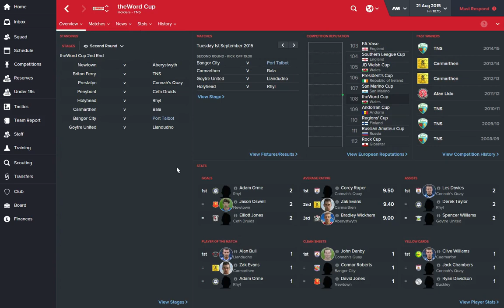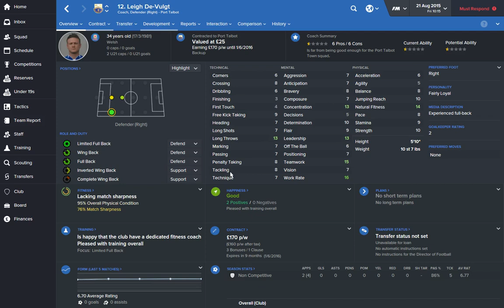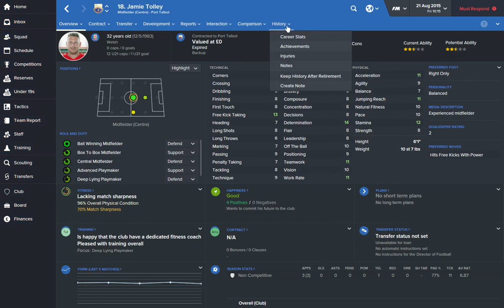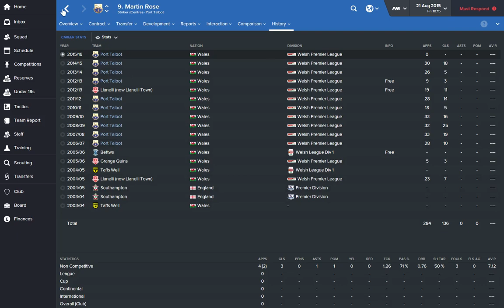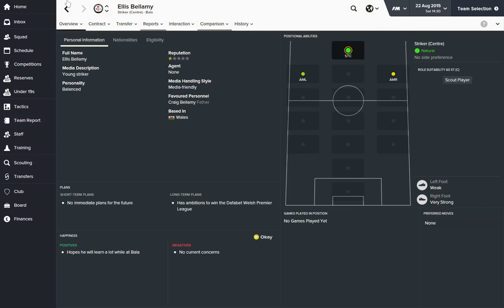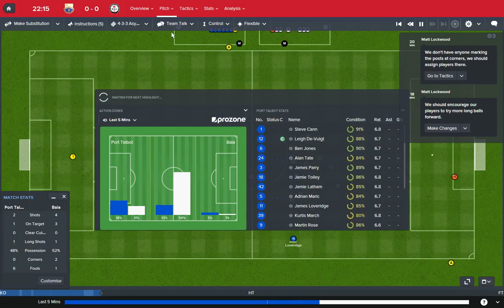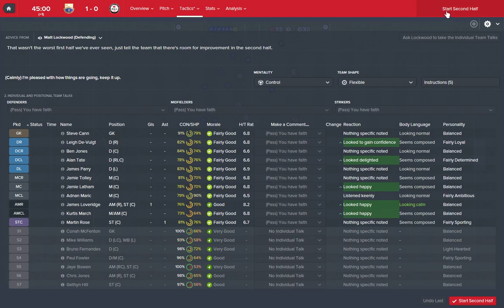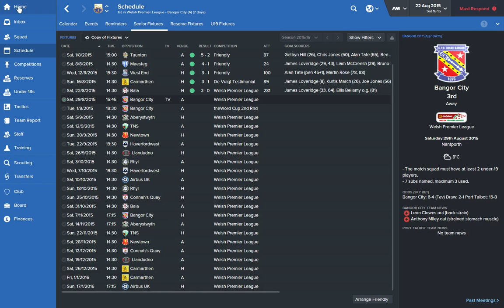Stoking The Furnace/ Port Talbot Town F.C./ Football Manager 2016/ Igniting The Fire/ #1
Yes, Its finally here a new series on Football Manager 2016 ... I have taken charge of a South Welsh football team called Port Talbot Town F.C. ... Port Talbot Town F.C. currently play their football in the Welsh Premier League ... They have no Honours in there Football Manager 2016 history page! ... But as the new manager I will want to fill there trophy cabinet up with trophies and silverware! ... In the this the first episode of the series we will take a look at the squad I have available to me and the transfers I have made to improve the squad ... We will also have a look at how the team did in pre season and of course it will end with a live game, which will be the first match of the season at home against Bala Town ... How will we fare against Bala Town? And looking at the wider picture how will we fare for the whole of this season?

'Stoking The Furnace' is a Football Manager 2016 series in which I have a attempt at 'Blasting Port Talbot Town F.C. Into Welsh footballing history'. When I say 'Blasting Port Talbot Town F.C.' I mean complete the Welsh domestic treble! I want to turn the home of Welsh steel into the home of Welsh Football as well as being the home for Welsh steel!

Next Episode: In the next episode we will be playing a unknown opposition at the moment in the first game of the Welsh Premier league after the league gets split into two sections; the top section and the bottom! ... Hopefully we will be playing in the top section after the split!